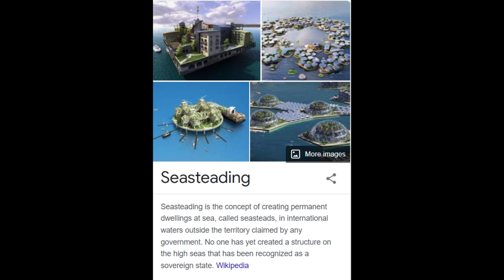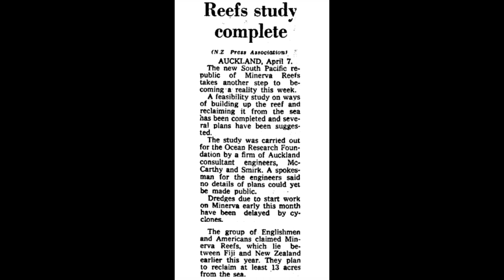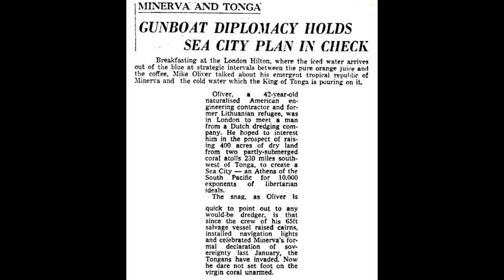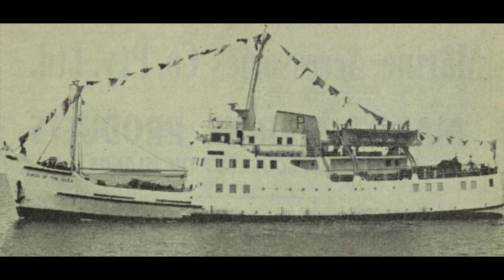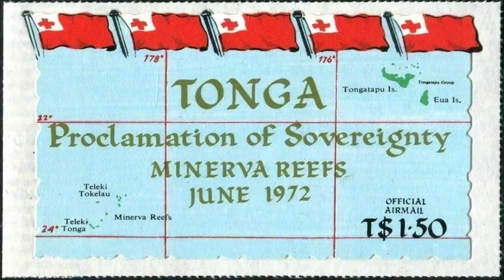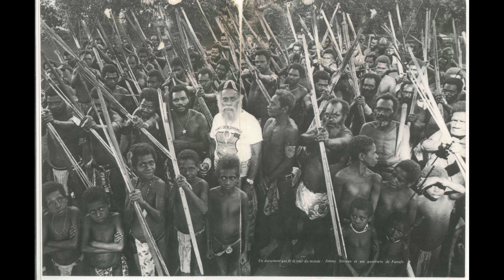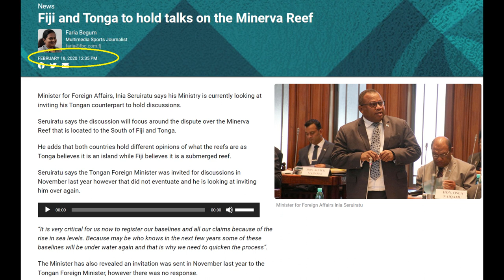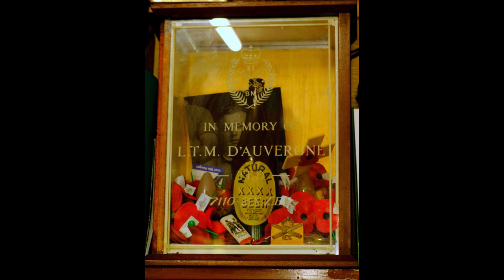Republic of Minerva: A Short History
In the early 1970’s a group of restless American Libertarians led by Mike Oliver & Bud Davis decided it was time to start their own country.

And they had the financial clout to do so.

Only their historic plan was short of one important thing.

A location to establish their laissez faire micro-nation.

So, they went the direct route and decided to build one from scratch in the middle of the South Pacific Ocean.

On two reefs which spent half the day submerged.

Minerva.

Their closest neighbours Tonga had claims on the reefs & an international incident would soon ensue.